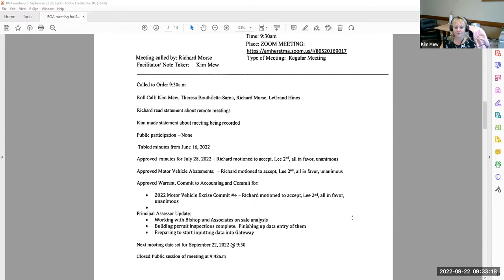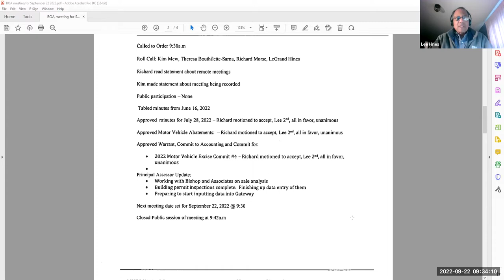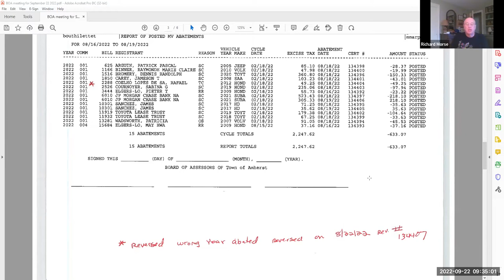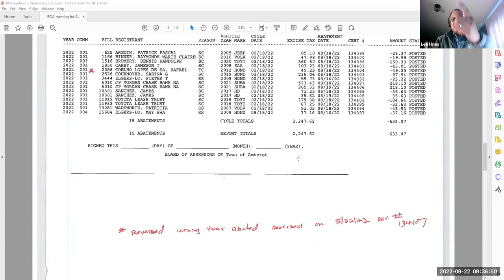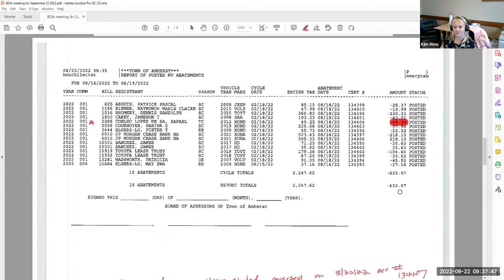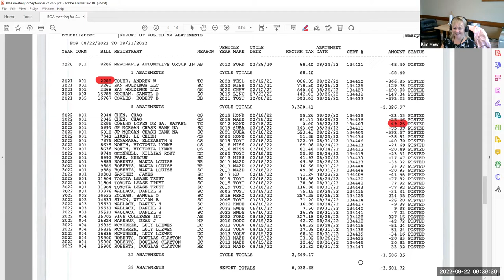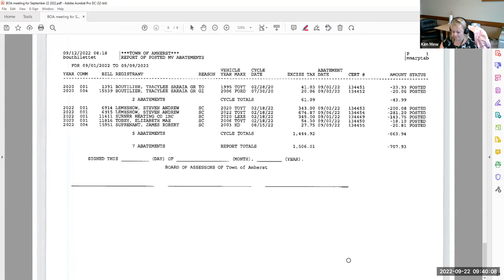Board of Assessors 9/22/2022